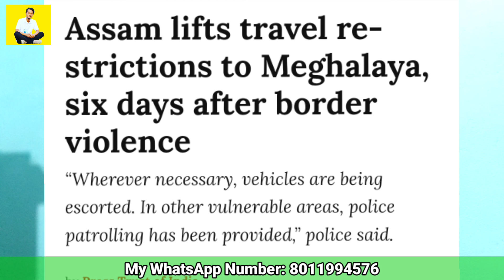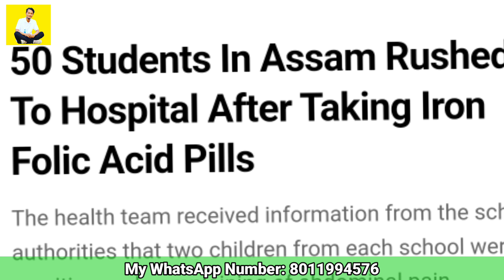Mukroh.o A'sel Ong'ao Forest Guard Sigipako Statue Tarie Don'a Am'enga || Russia-Ukraine || HTV